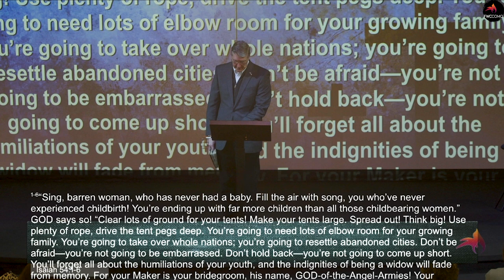Faith for the Vision | Pastor Tom Luether | FWCCOMO | 01.14.24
It's over half way through the year and you still haven't seen your vision come to pass? You've been doing "everything right" and still you haven't gotten what's been promised you?
Dr. Tom Leuther gives us 4 ways to keep our faith for the vision! God has a plan! He will finish what He told you He would do.